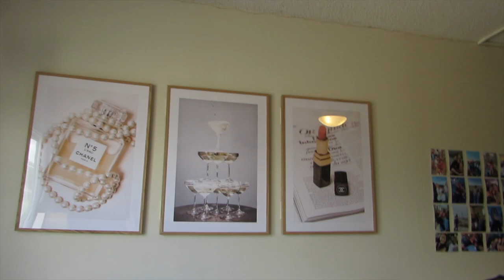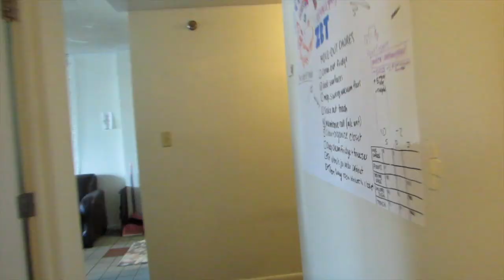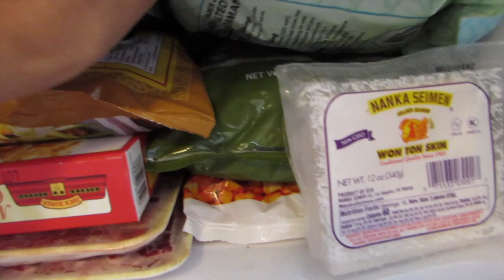college move-in vlog | junior year (penn state)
In this vlog, I show my move-in process back into my apartment at State College for the new school year! I hope you guys enjoyed this video!

A: I'm a junior in college @ Penn State University

A: Canon Snapshot SX50